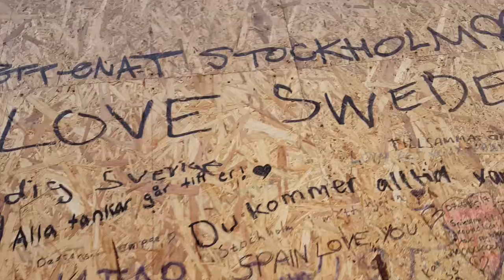STOCKHOLM DAYS AT THE TERRORIST ATTACK 2017